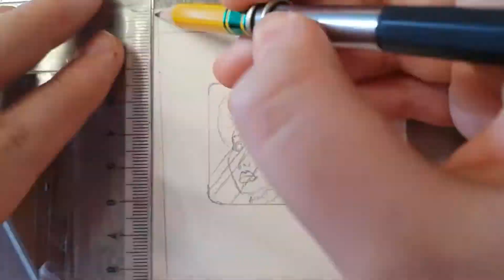Frame in Huevember [SPEEDPAINT]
Grab your drink and draw with me 😜